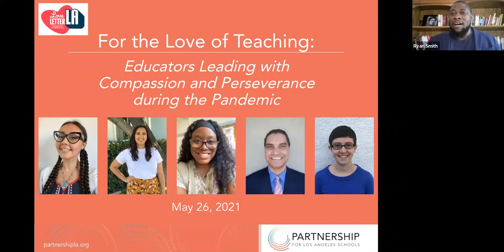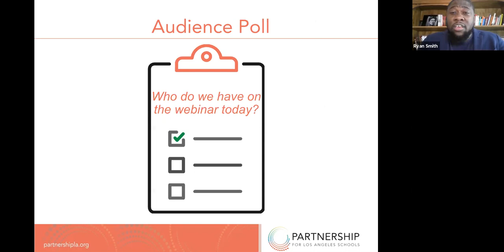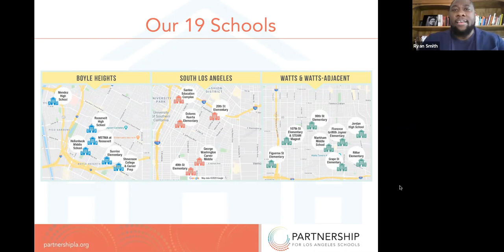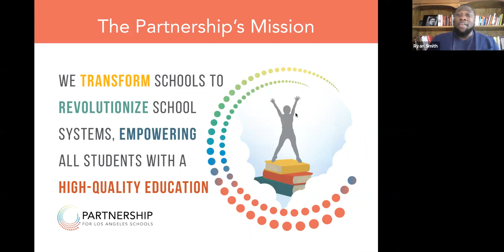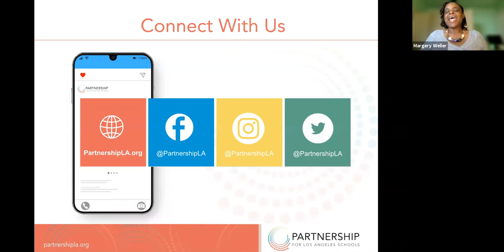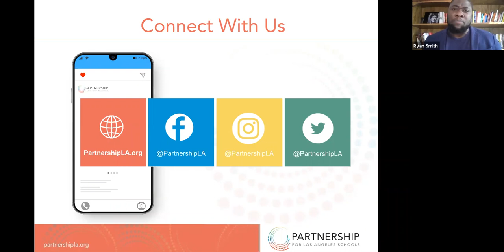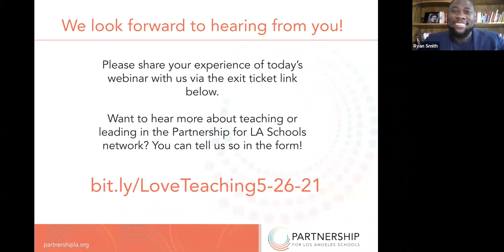For the Love of Teaching: Educators Leading with Compassion and Perseverance During the Pandemic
On May 26, 2021, this panel of award-winning LAUSD educators shared their reflections and learnings from the past year of remote teaching and learning. Hear about how they have prioritized students' social-emotional needs, integrated new technologies into their lessons, reimagined the ways in which they give feedback to students and assign grades, and maintained and improved collaboration with their peer teachers.

Featured Panelists:
• Jo Anna Mixpe Ley, English Teacher; Math, Science, Technology Magnet at Roosevelt High School
• Jessica Miller, 5th Grade Teacher; Lovelia P. Flournoy Elementary School
• Sanquanita Nellum, Special Education Teacher; George Washington Carver Middle School
• Felix Quiñónez, Elementary Teacher; LAUSD Physical Education Programs
• Gillian Russom, History Teacher; Roosevelt High School
• Margery Weller, Director of Talent, Partnership for Los Angeles Schools (moderator)